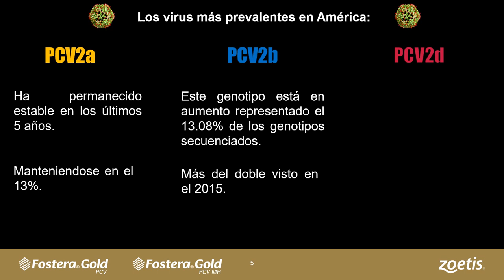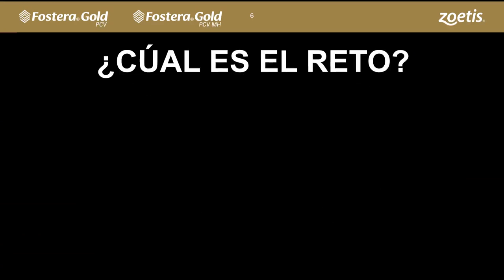PCV2 UN PROBLEMA SILENCIOSO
Que no lo notemos no significa que no exista, te invitamos a ver la siguiente cápsula.